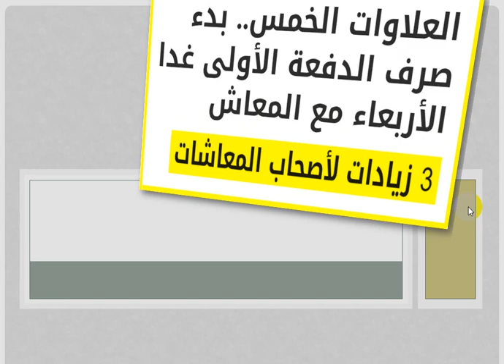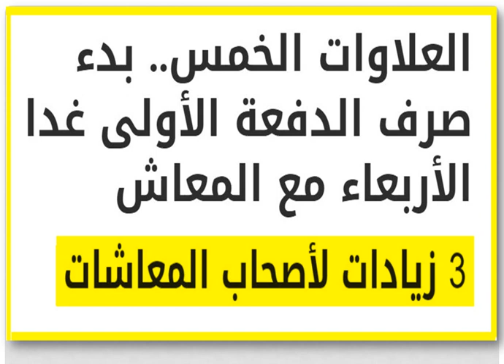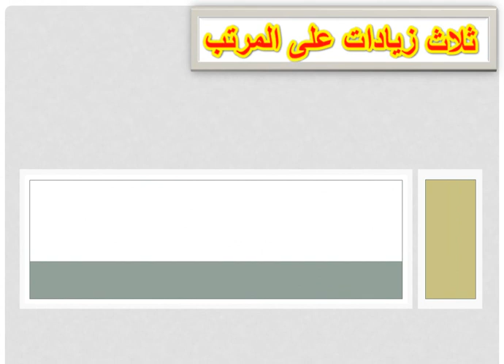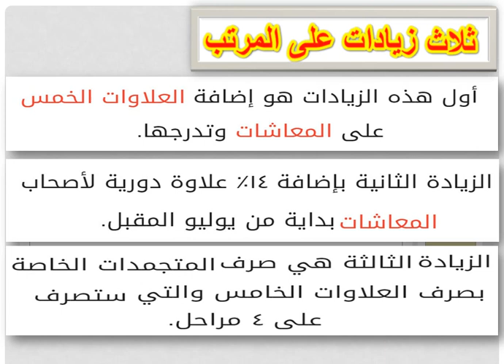بدء صرف الدفعة الأولى لمستحقي العلاوات الخمس للمعاشات